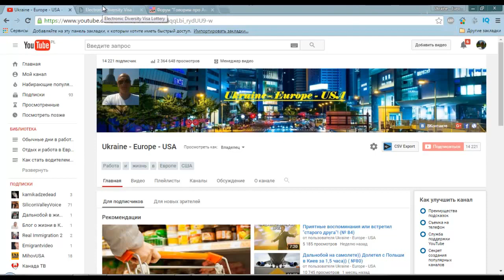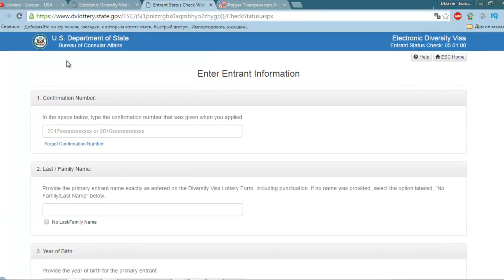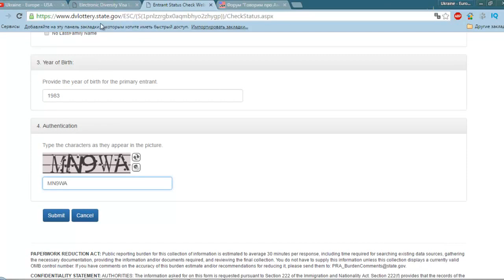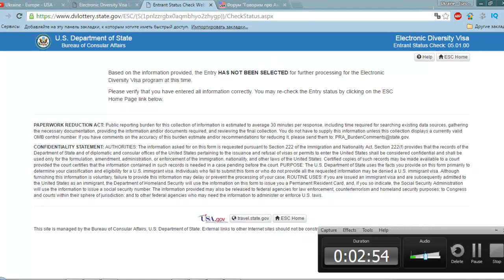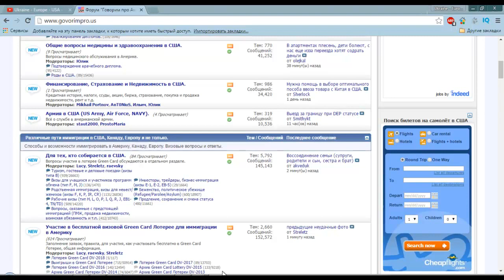Проверяем результаты лотереи Green Card (Грин кард). И я вместе с вами!(№85)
Если я чем-то ПОМОГ ВАМ и ВЫ ХОТИТЕ ОТБЛАГОДАРИТЬ:
  WebMoney -
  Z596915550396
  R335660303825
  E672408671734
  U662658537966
  Буду вам очень признателен!!!